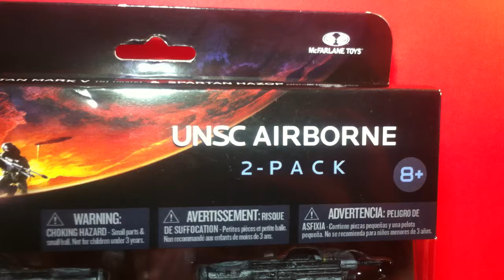Halo Reach: UNSC Airborne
Halo Reach: UNSC Airborne 2 pack set. This set comes with the brand new jetpacks included with the to spartans and their rifles and granades. I already hung them up on my Halo collection wich I'll upload as soon as I get Carter from Play Arts. I had this pack sitting in a corner meanwhile I was out on Vacations. I hope to get the new turrents tooEnjoy.